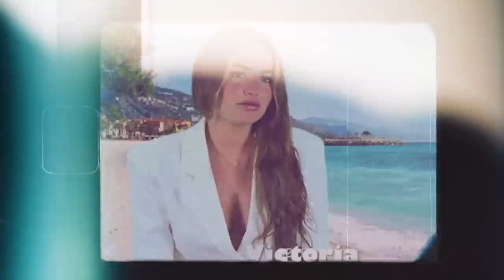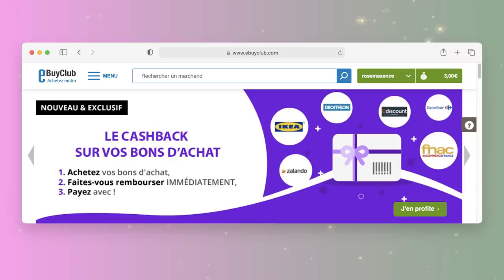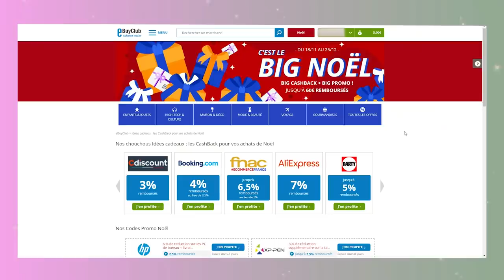NOS PIRES ANECDOTES GÊNANTES EN COUPLE ft. Yoyo (gros fou rire j’ai trop honte)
NOS PIRES ANECDOTES GÊNANTES EN COUPLE
Franchement je m’excuse d’avance pour cette vidéo hyper intrusive 😂 En vrai on a trop trop ri et j’espère que vous allez rire aussi !

Si vous voulez gagner de l’argent tout en faisant vos achat c’est sur ce lien que ça se passe :